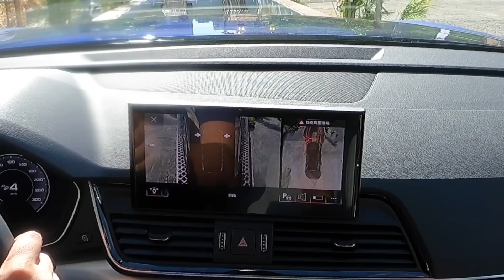225萬搶市！AUDI Q5：全新40TFSI 動力 quattro帶你都會中越野 超EASY!